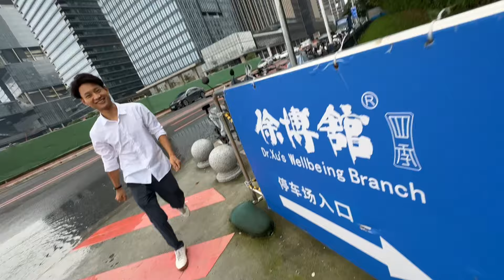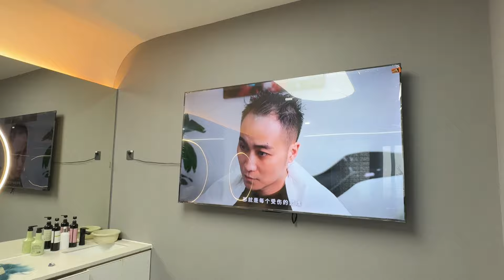ചൈനയിലെ ഒരു മുടിവെട്ടുകടയിൽ പോയി മൊട്ട അടിച്ചപ്പോൾ 😂 BARBERSHOP IN CHINA 😂